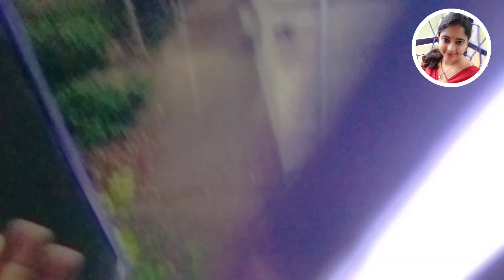অনেকদিন পর আজ বৃষ্টির দেখা মিলল।।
Hello friends, I, Ankita, have come to you with a new video,This channel is the channel of the Daily Blog.  I try to share the small moments of my life with you through the eye of a bird.